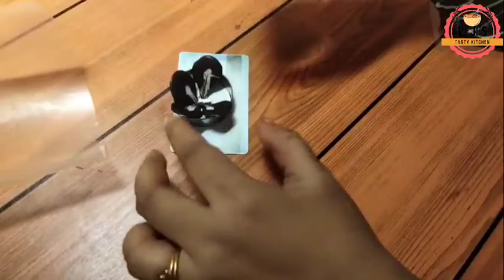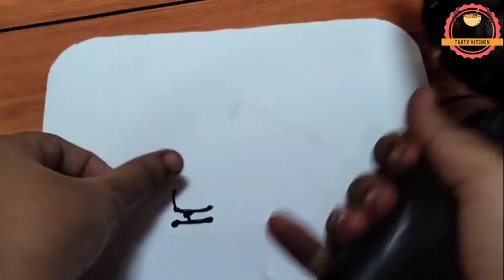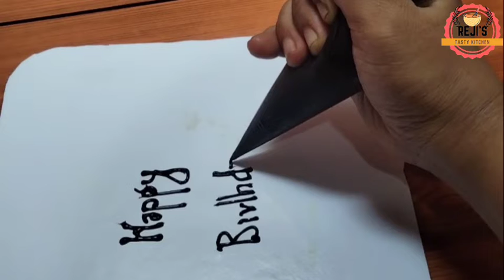bakking class-7 ചോക്ലെറ്റിനേകുറിച്ചുള്ള എല്ലാം A to Z || chocolate A to Z ||Rejis tasty kitchen